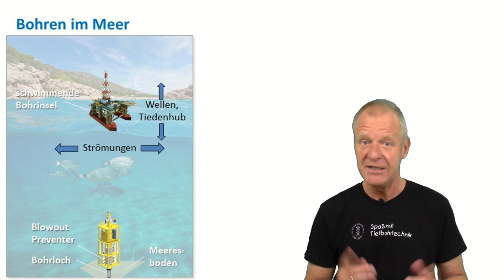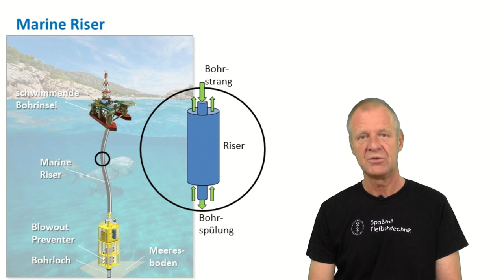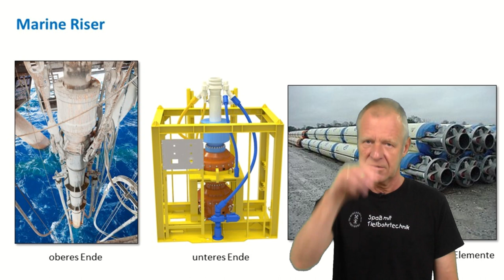Bohren im Meer: was ist ein "Marine Riser"?